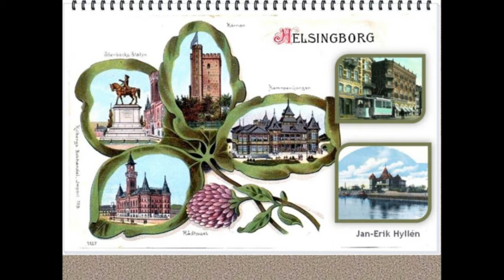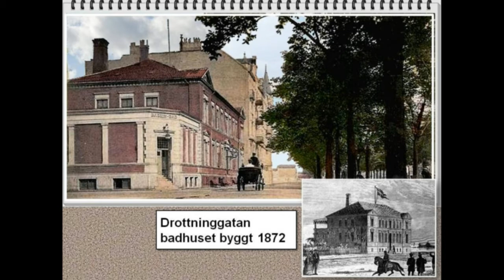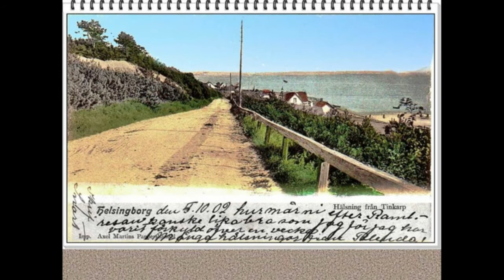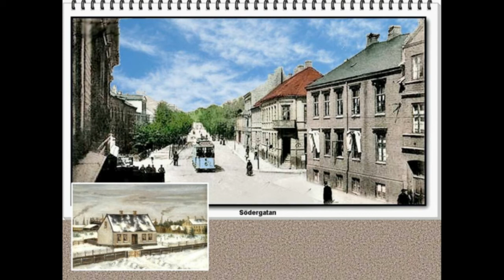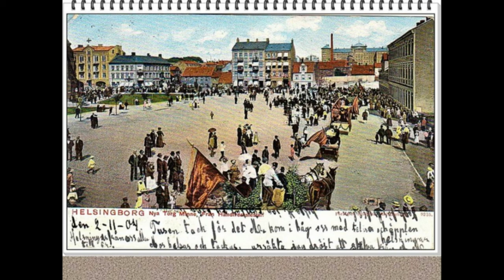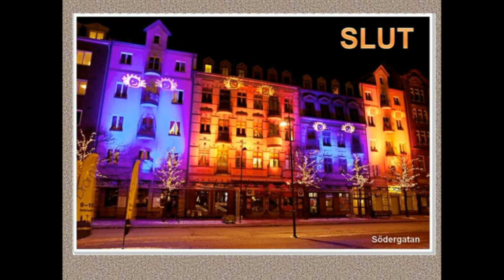Helsingborg Färgfoto gamla bilder